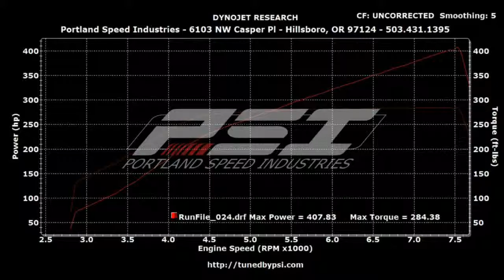Nissan Skyline R33 GTS on the dyno at PSI